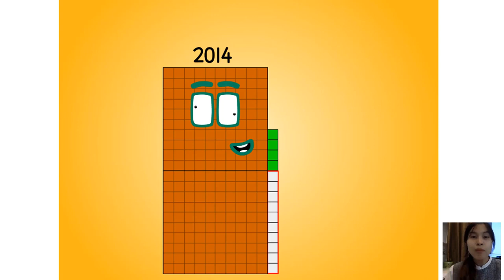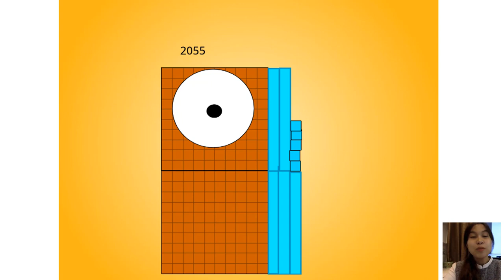Numberblocks Band - Numberblocks 2000-2110 With Voices! Part 00